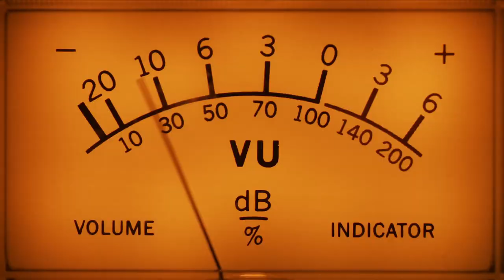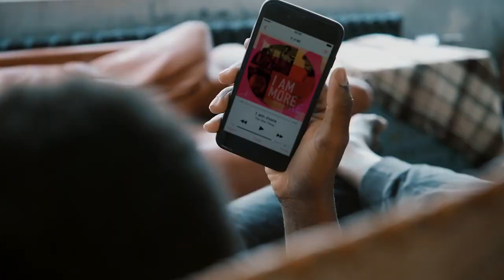The NEW Volkswagen T-Cross - First Trailer